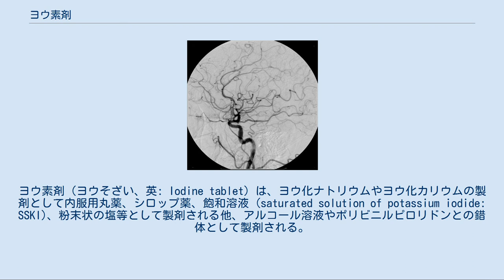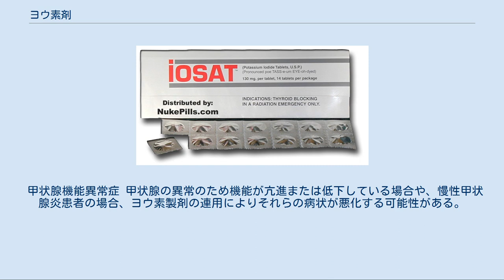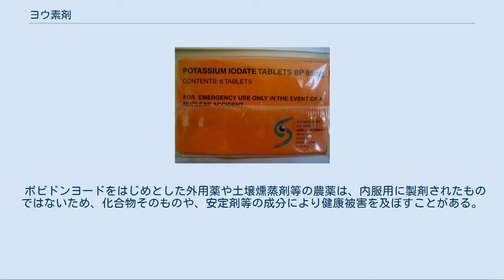ヨウ素剤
ヨウ素剤（ヨウそざい、英: Iodine tablet）は、ヨウ化ナトリウムやヨウ化カリウムの製剤として内服用丸薬、シロップ薬、飽和溶液 (saturated solution of potassium iodide: SSKI)、粉末状の塩等として製剤される他、アルコール溶液やポリビニルピロリドンとの錯体として製剤される。
 放射性同位体の崩壊を利用し放射線医学試薬として、または安定同位体を利用して原子力災害時の放射線障害予防薬や造影剤の原料として用いられるほか、強い殺菌力を利用し消毒薬、農薬などに用いられる。
 ポビドンヨードを用いた皮膚の殺菌 古くから、ヨウ素が持つ強力な殺菌効果を利用し、ヨードチンキやルゴール液としてうがい薬、外用消毒薬として市販されてきた。
また現在ではポリビニルピロリドンとの錯体として、ポビドンヨードとして販売され、強い殺菌力と比較して人体に対する毒性が低いため広く用いられている。
 またヨードメタンやジヨードメタン、ヨードホルム等の有機ヨウ素化合物は強い殺菌力および殺虫力を持ち、農薬として土壌燻蒸に利用される。
カビや線虫に対する効果が高く、多くが劇薬指定される。
 放射性でない安定ヨウ素を甲状腺に取り込んでおくことにより、放射性ヨウ素が甲状腺に蓄積されにくくし、被爆によって発生する小児甲状腺がんを減らす効果が期待できる。
18歳未満の者に対して特に効果があり、同時に優先順位が高い。
40歳以上の者は有為な効果が期待できないため、服用は不要である（世界保健機関基準による）。
 また、ヨウ素以外の放射性物質に対しては効果が無く、ヨウ素剤を飲んだからと言って、放射線防護や除染を怠ってはいけない。
 ヨウ素は同位体の種類が多く（ヨウ素の同位体を参照）、その大半が放射性同位体として知られているが、自然に存在するヨウ素のほぼ100%が安定同位体のヨウ素127 (127I) であり、放射性ヨウ素と比較し「安定ヨウ素」と呼ばれる。
安定ヨウ素はカリウム塩、ヨウ素酸カリウムの錠剤といった「安定ヨウ素」製剤として用いる。
 動物の甲状腺は、甲状腺ホルモンを合成する際に原料としてヨウ素を蓄積する。
原子力災害時等により、不安定同位体の放射性ヨウ素を吸入した場合は、気管支や肺または、咽頭部を経て消化管から体内に吸収され、24時間以内にその10 - 30%程度が甲状腺に有機化された形で蓄積される。
放射性ヨウ素の多くは半減期が短く、その代表としてよく知られるヨウ素131 (131I) の半減期は8.1日であり、β崩壊することで内部被曝を起こす。
 放射性ヨウ素の内部被曝は甲状腺癌、甲状腺機能低下症等の晩発的な障害のリスクを高めることが、チェルノブイリ原子力発電所事故の臨床調査結果より知られている。
 大量にヨウ素を摂取した場合は、甲状腺にヨウ素が蓄積され、それ以後にさらにヨウ素を摂取しても、その大半が血中から尿中に排出され、甲状腺に蓄積されないことが知られている。
 それを応用したのが、放射線障害予防のための「安定ヨウ素剤」の処方である。
 非放射性ヨウ素製剤である「安定ヨウ素剤」を予防的に内服して甲状腺内のヨウ素を安定同位体で満たしておくと、以後のヨウ素の取り込みが阻害されることで、放射線障害の予防が可能である。
この効果は本剤の服用から1日程度持続し、後から取り込まれた「過剰な」ヨウ素は速やかに尿中に排出される。
 また、放射性ヨウ素の吸入後であっても、8時間以内であれば約40%、24時間以内であれば7%程度の取り込み阻害効果が認められるとされる。
 なお、放射性ヨウ素の被曝による甲状腺の障害は、甲状腺の機能が活発な若年者、特に甲状腺の形成過程である乳幼児においてに顕著であり、40歳以上では有意ではない ため、本剤の投与は40歳未満の者に対してのみ行われる。
国際原子力機関 (IAEA) の基準では本剤の適用範囲を年齢・性別を問わずに適用としているが、世界保健機関 (WHO) の基準では40歳未満としている。
一回の安定ヨウ素の投与は永続的なヨウ素過剰による甲状腺疾患は起こさない。
 世界保健機関 (WHO) は安定ヨウ素剤配布の基準を甲状腺預託線量100mSvとしているが、安定ヨウ素剤の甲状腺腫瘍の発生を防ぐ効果と副作用のかねあいから小児、妊婦に対しては10mSvも適当であるとしている 原子力災害の発生後では、混乱やインフラの寸断によってヨウ素剤の配布が困難であったり、 優先的に飲ませるべき者、飲んだ方が良い者、飲む必要...